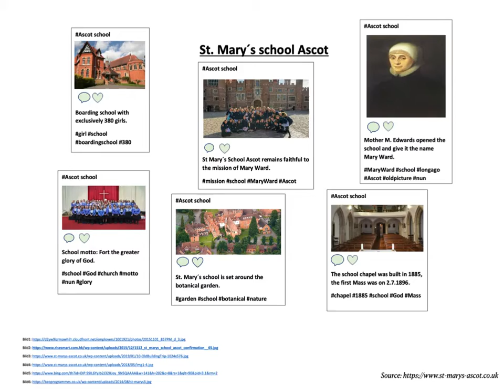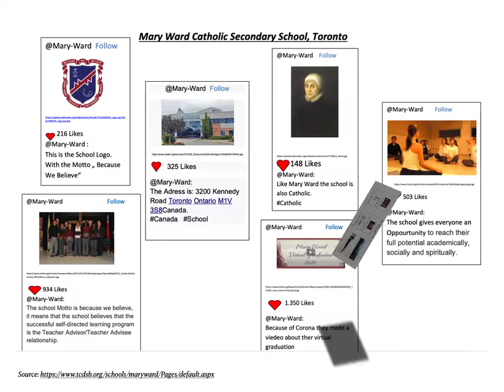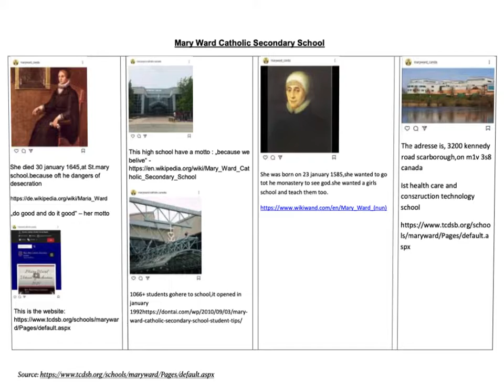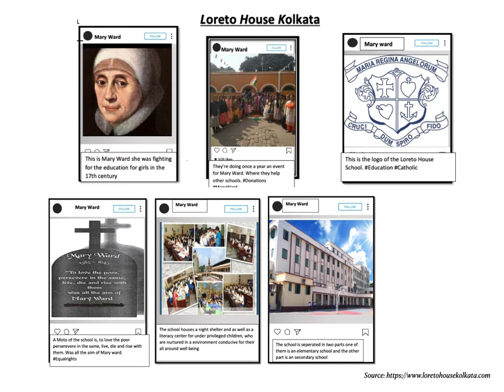Mary Ward Projekt 9a Film